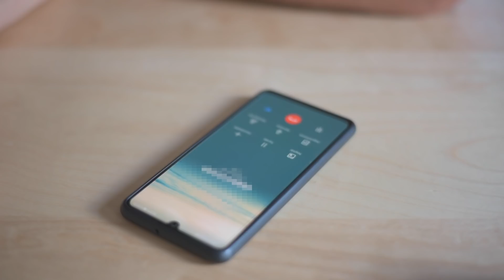Úgy beleálltak a civilek a fák megmentésébe, hogy még az önkormányzatnál is gondolkodóba estek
Hat strand fejlesztésére nyert el közel félmilliárd forintnyi támogatást Balatonboglár, az egyiknél azonban komoly ellenállásba ütközött az önkormányzat: a helyiek még pénzt is összedobtak azért, hogy megakadályozzák a fejlesztések egy részét, szerintük azok ugyanis ha nem is azonnal, de a halálos ítéletét jelentenék a tó egyik legszebb sétányának. Úgy tűnik, a polgármester meghallotta a tiltakozókat, legalábbis erre utal, hogy alternatív megoldásokban gondolkodik. Megyeri Szabolcs szerint egy önkormányzatnak lehet, sőt, kell is fejlesztenie, de a fákat nem szabadna figyelmen kívül hagyni, sajnos ma azonban – és ez nem csak helyi, hanem országos probléma – a tervezőknek a fa csak egy pont a tervrajzon. A Liget-projekt kapcsán is többször megszólaló kertész szerint elég egyszer elrontani egy ilyen fasort, utána nincs az a szakember, aki helyre tudná hozni.